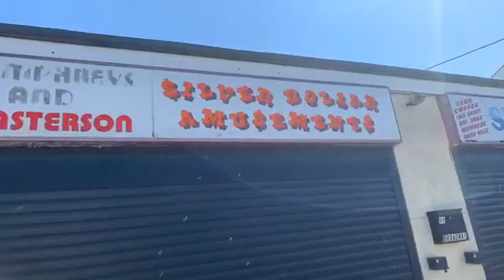The heyday Of Jaywick Sands is everydaynight